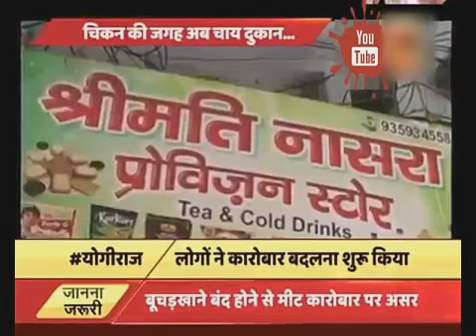44 Yogi Adityanaths DANGAL: Eve teasers, corrupt practices are being strictly dealt with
Special program on US media said- Adityanath as UP CM is shocking rebuke to minorities iiखिसियानी अमेरिकी मीडिया, ट्रंप के बाद..

सुषमा स्वराज ने बलुचिस्तान को भारत का हिस्सा बताया या तो पाक मीडिया पागल..